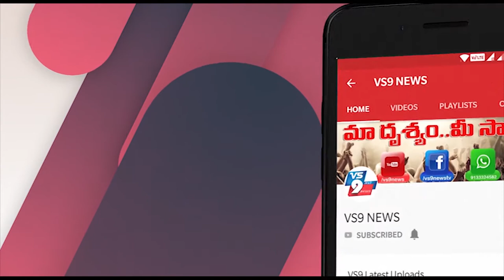మనుబోలులో జూన్ 14 వరకు కంటైన్మెంట్ జోన్ కొనసాగింపు ఆర్.డి.ఓ ||VS9NEWS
Watch:
మనుబోలులో...
జూన్ 14 వరకు కంటైన్మెంట్ జోన్ కొనసాగింపు : ఆర్.డి.ఓ ...

ఉస్సేన్ సాహేబ్
మనుబోలులో కోవిడ్ 19 నివారణలో భాగంగా కేంద్ర ప్రభుత్వ మార్గదర్శకాలు అమలు చేస్తూన్నామని ఈ కంటైన్మెంట్ జోన్ 28 రోజుల పాటు ఉంటుందని ఆర్డీఓ అన్నారు. జూన్ 14 వరకు ఎటువంటి సడలింపులు ఉండవన్నారు.